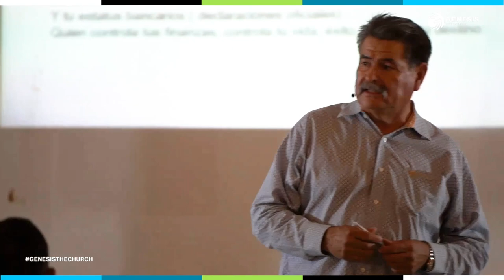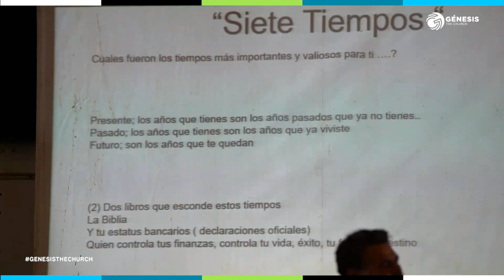Hablemos de Finanzas | Platica y Convivencia con el Pastor Fermin Venegas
En la reunion de varones de Genesis the Church, se hablo de Finanzas y Los Siete Tiempos. Despues de la introduccion del Lic. Saul Garcia, el Pastor Fermin Venegas nos deleito con su mensaje.